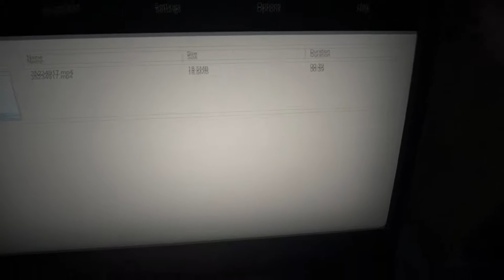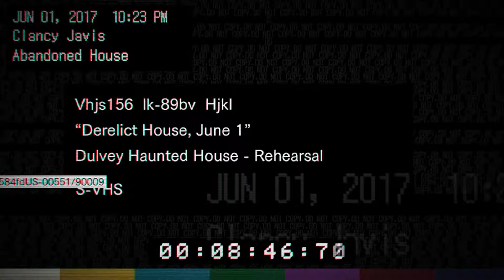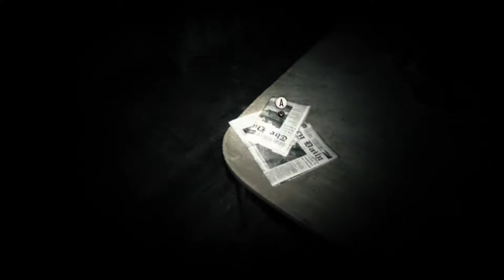Resident Evil 7 - PT 1 - What could go wrong?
I wanted to go ahead and jump on the bandwagon because I desperately wanted to play this game and share it with you guys!

So here it is for your viewing pleasure. I'm so excited :D